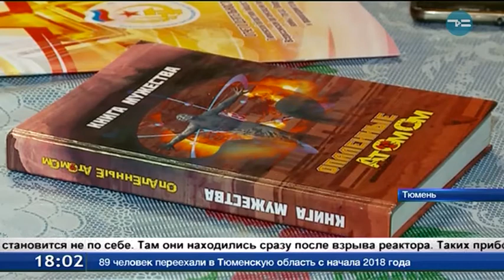Ликвидаторы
Сегодня годовщина аварии на Чернобыльской АЭС. Последствия взрыва 32 года назад ликвидировали около 600 тысяч человек со всей страны, в том числе из Тюменской области.Сегодня в регионе проживает чуть больше 700 чернобыльцев. В Тюмени у памятника на Минской ликвидаторы вспоминали своих товарищей.